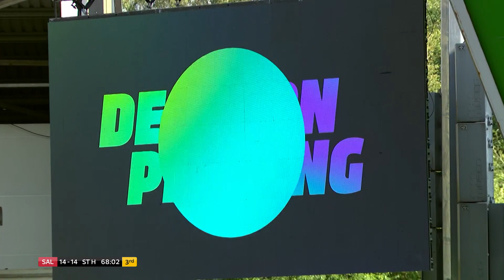HIGHLIGHTS | Salford Red Devils 20-18 St Helens | Betfred Super League Round 15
Catch the highlights as Salford Red Devils completed a league double over St Helens for the first time since 1980.